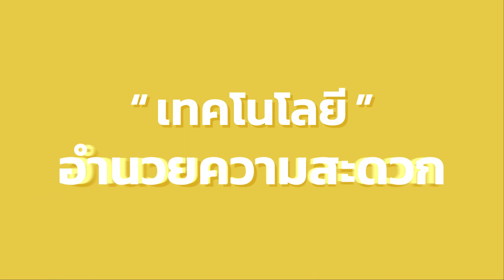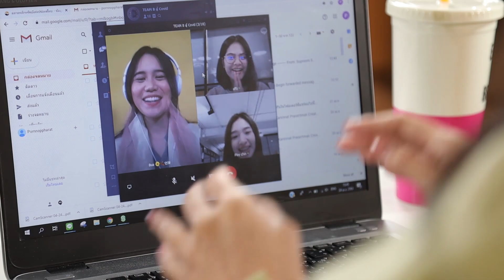WFH อย่างไร? ให้ได้งาน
หลายคน หลายบริษัทคงเริ่มทำงานแบบ Work From Home กันบ้างแล้วใช่ไหมคะ? การทำงานที่บ้านจะช่วยลดการเดินทาง และลดโอกาสการแพร่กระจายของเชื้อโรคในวงกว้าง แต่การทำงานที่บ้านอาจทำให้เราไม่แอ็คทีฟเหมือนทำงานที่ออฟฟิศ วันนี้เราเลยมีทริคง่ายๆ ที่จะให้การทำงานที่บ้านของคุณ ได้เนื้อ “งาน” ดีๆ มาฝากกันค่ะ

📞 ปรึกษาปัญหาสุขภาพ โทร Phyathai Call Center 1772